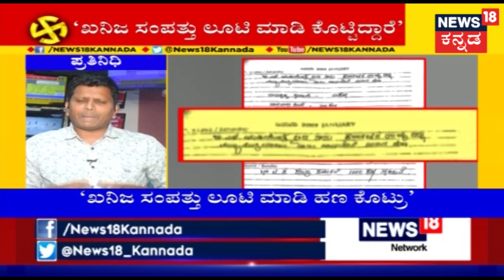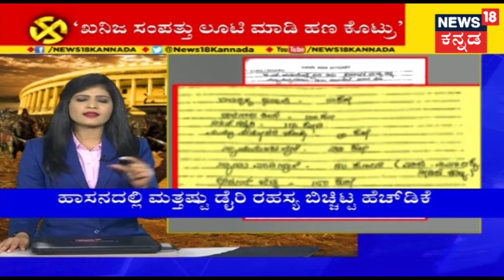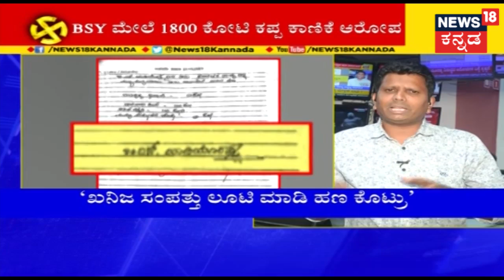Ravi Shankar Prasad Replies To Congress Charges On Yeddyurappa, Slams DK Shivakumar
dkshivakumar yeddyurappa yeddyurappadiaries | Ravi Shankar Prasad Replies To Congress Charges On Yeddyurappa, Slams DK Shivakumar.